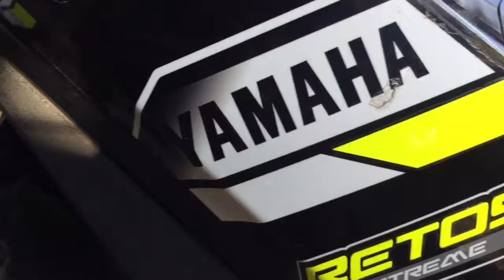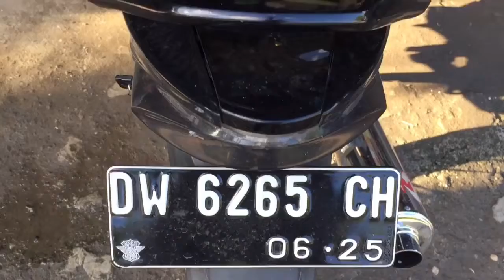TAMPIL KEREN TIDAK HARUS MAHAL BOSKU !!